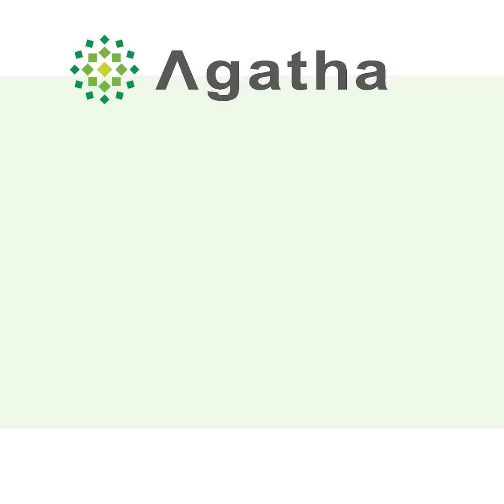Clinical Trial Management System I Data management for Biotech, medical device, phamaceutical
Mablink Bioscience is a French biotech, specialized in the development of a new class of cancer drugs.

Mablink have selected Agatha electronic management software to help them prepare for the clinical and preclinical development phases of their clinical trials.

In this interview Guillaume Lafay CEO, explains how Agatha helped them to improve their document management process as a phamaceutical campany.